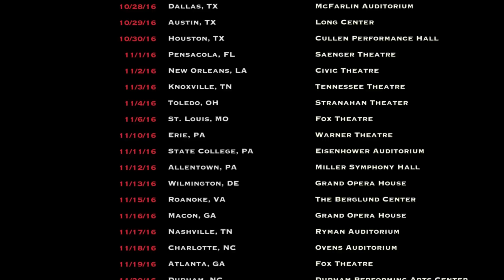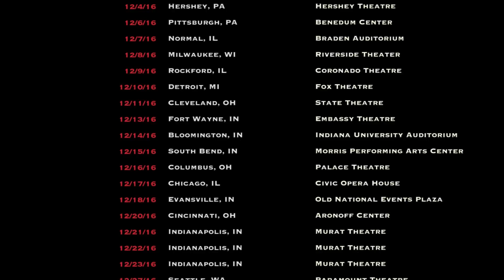I'll Have Another... 20th Anniversary World Tour Announcement